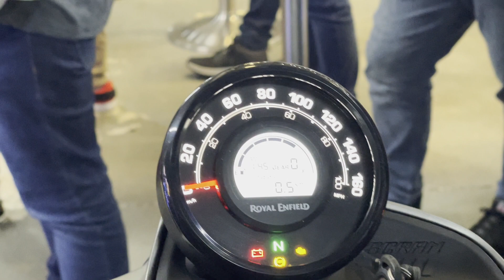Ensamble de la Nueva SCRAM 411 de Royal Enfield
Royal Enfield, inaugura una línea de ensamble exclusiva en Colombia, la cual se encargará de producir alrededor de 500 motocicletas al día, generando 27 nuevos empleos directos, el compromiso es aumentar esa cifra lo antes posible.
En la planta, ubicada en la ciudad de Medellín, actualmente se realiza el ensamblaje de las motos Himalayan 411, Meteor 350 y Scram 411; es un hecho que los apasionados por motociclismo puro, podrán disfrutar de otros modelos que llegarán a nuestro país, esto representa una ventaja para la industria colombiana, pues cada moto tendrá un 17.5% de partes nacionales, entre ellos la pintura, sillines y soportes eléctricos, esto redunda en la adquisición de nuevos conocimientos y métodos de producción con elevados estándares de calidad para los proveedores locales.